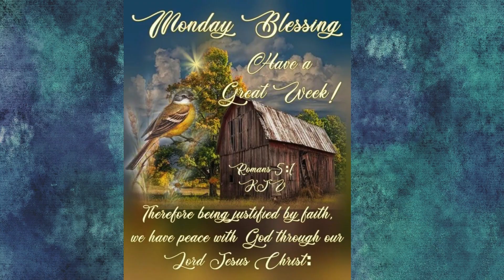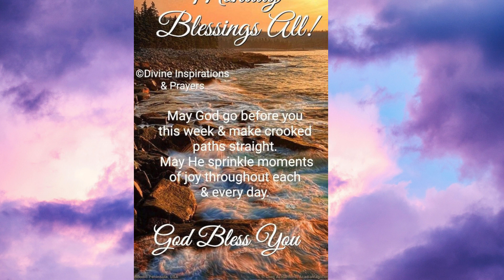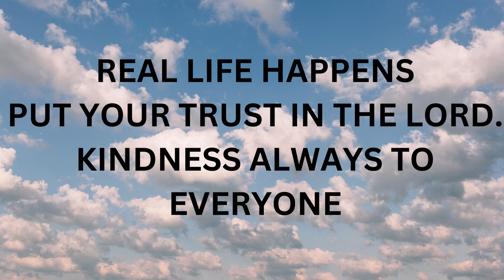PUT YOUR TRUST IN THE LORD KINDNESS ALWAYS TO EVERYONE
PUT YOUR TRUST IN THE LORD. HE IS THERE FOR YOU. LOVE TO ALL